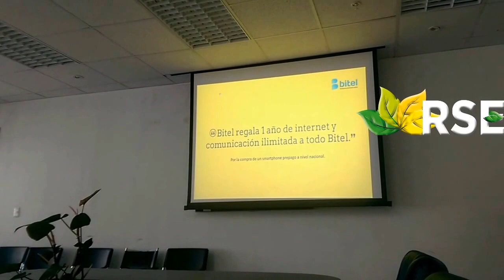BITEL LANZA NUEVA TARIFA DE S/. 0.15 X MINUTO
BITEL LANZA NUEVA TARIFA POR MINUTO DE S/. 0.15 X MINUTO, LA MÁS BAJA DEL MERCADO Y PERMITIRÁ MÁS DE 65% DE AHORRO A USUARIOS EN LLAMADAS A TODO DESTINO NACIONAL

Bitel, una de las compañías de mayor crecimiento a nivel mundial, reducirá la tarifa de llamadas a todo destino nacional a solo S/. 0,15 por minuto a través de los paquetes B-Voz,  brindando hasta 291% más minutos a sus clientes a nivel nacional.
“La nueva tarifa está vigente desde agosto y representará más de 65% de ahorro en llamadas a todo destino nacional para los más de 700,000 usuarios prepago y postpago de Bitel” señaló Rafael Torres, gerente de comunicaciones y publicidad de Bitel.
De acuerdo a las cifras oficiales de Osiptel a marzo del 2015, los usuarios prepago peruanos llaman en promedio 26 minutos al mes. Este consumo representaba un costo de casi S/. 12.7 soles a la tarifa regular del mercado (S/. 0,49). Sin embargo, con la nueva tarifa, el costo se reducirá a S/. 4.
Además, debemos resaltar que desde su ingreso en vigencia, los nuevos paquetes B-Voz han tenido una aceptación muy positiva, incrementando su adquisición en 338% sólo en la primera semana de Agosto.
¿Cómo usar la nueva tarifa?
Los usuarios de Bitel podrán adquirir los paquetes B-Voz a través de dos métodos:
El primero, marcando el *9090# desde su celular. Esto iniciará la aplicación USSD que les permitirá adquirir fácilmente cualquiera de los paquetes de voz o datos de Bitel.
Así mismo, podrán enviar un SMS al número 172 con el código V1, V3, V6 o V10. De acuerdo al paquete que deseen escoger.
Los minutos tendrán una vigencia desde 1 día a 7 días, de acuerdo al monto recargado.
Internet y llamadas ilimitadas gratis por 1 año
Actualmente, Bitel regala 1 año de internet ilimitado y llamadas ilimitadas a un número Bitel frecuente por la compra de cualquier smartphone en modalidad prepago en cualquiera de nuestros puntos de venta. Para mantener el beneficio debes realizar una recarga mínima de S/. 3 en el primer mes. Finalmente, del mes 2 al mes 12 deberás realizar una recarga mínima de S/. 10.